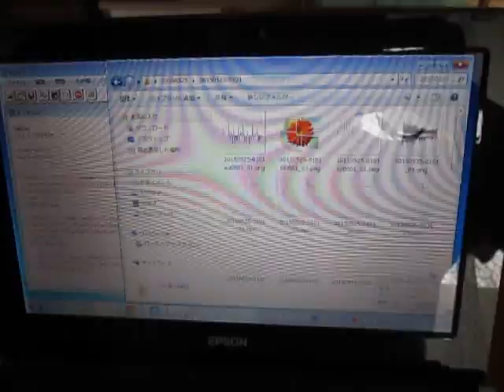超音波伝搬状態の測定解析（超音波テスター）